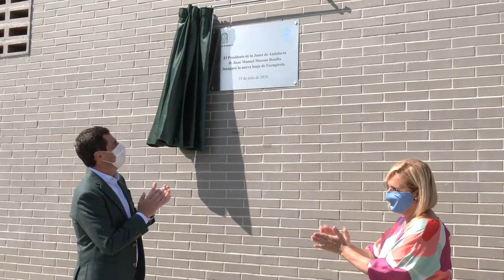Juanma Moreno visita la lonja de Fuengirola (Málaga)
Imágenes del presidente de la Junta, Juanma Moreno, que ha visitado la lonja de Fuengirola (Málaga).